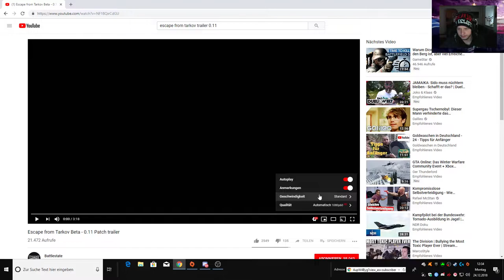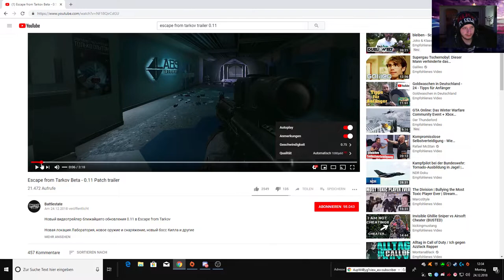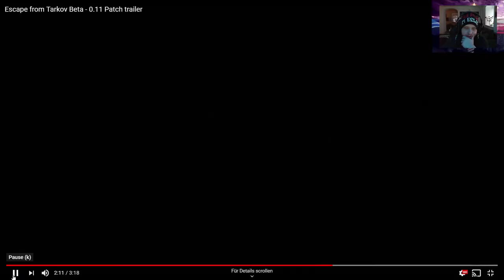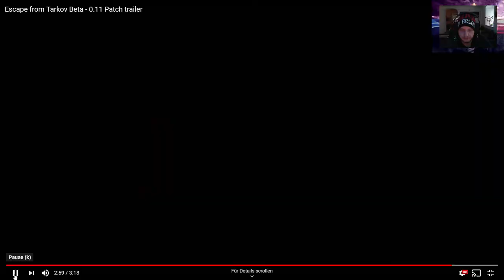Eft 0.11 Trailer German ( Wir Schauen es uns genau an )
Escape From Tarkov ist ein Hardcore Survival Shooter.
Es Befindet sich noch in der Closed Beta, Alles was ihr hier zu sehen bekommt,
Buggs etc Wird in laufe der Entwicklung geändert.

Auf meinem Kleinen Süßen Kanal kommen Hauptsächlich Eft Videos.
Ab und an auch mal was anderes.

Wenn ihr nix Verpassen Wollt last einfach ein Abo da tut euch nicht weh und mir auch nicht xD